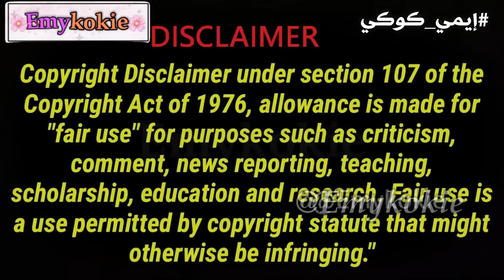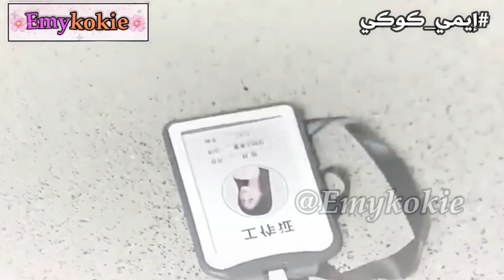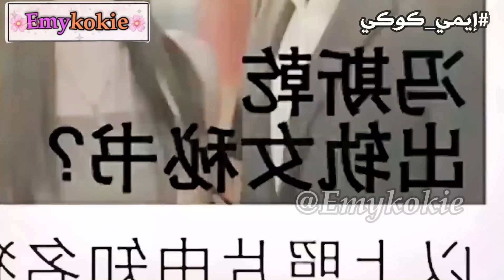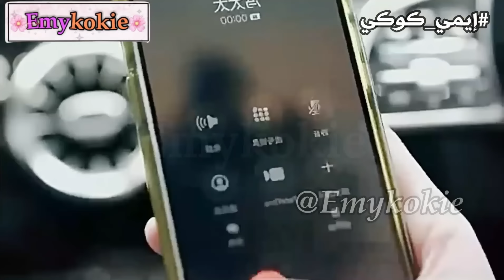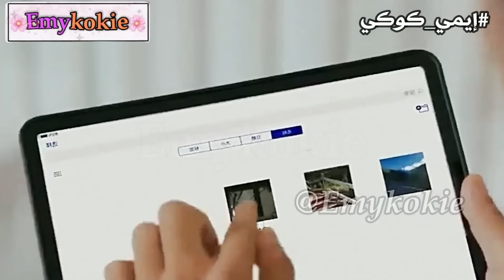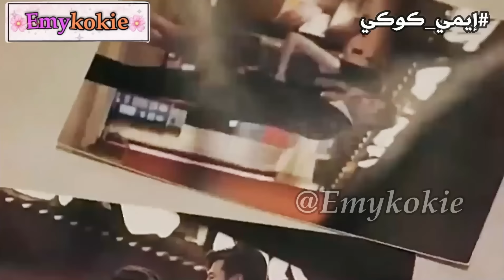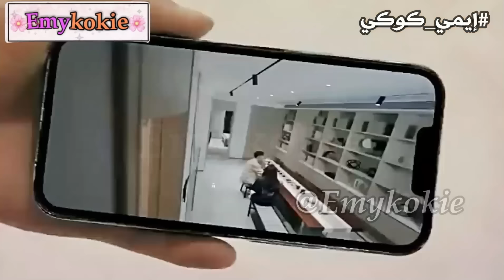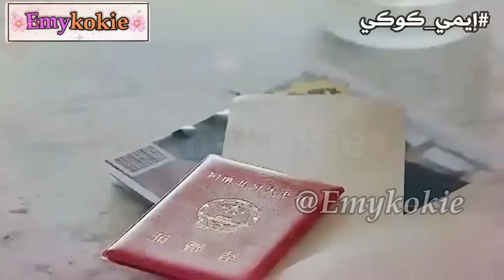بنت نصابه بتتورط مع شاب غني وسيم صاحب شركه بتستغلو او بتضحك عليه عشان تشوه سمعتوا بس بتوقع فحبو كامل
مسلسل : لقد أكلت الطعم ايها الرئيس
ملخص المسلسل حبيبي في القانون (لن احبك) حلقة 1
 مسلسل حبيبي في القانون Nabi My Stepdarling 2021
الرومانسية مع سيد الأعمى جونغكوك يغني unholy
my lethal man مترجم
ROMANCE WITH BLIND MASTER
مسلسل Romance with Blind Master مترجم
زواج اجباري اجبرها جدها على زواج من وريت مشهوه ومعاق زواج اجباري تنصدم عندما تكتشف انه وسيم وليس معاق فتقع في حبه
دموع في الجنة الحلقة1 مترجم
بعد ما تشاجر معها تفقد الجنين بسببوا فبيندم لما بيعرف أنها حامل وبيترجاها ترجع ليه قصة كره ثم حب ملخص المسلسلMore and more loves you قصة كره ثم حب بعد علاقة ليلة واحدة رغم عنها تصبح حامل عن طريق الخطأ من رئيس شركة غني ووسيم ويجبرها على الزواج منه لينتقم منها ملخص مسلسل More and More Love Youظنا أنها قبلت هذا الزواج مقابل المال
بعد ما حاولت زوجة أبوها تخديرها وتقديمها لزير النساء لا تعرفه دخلت الفتاة بطريق الخطأغرفة الرئيس و قضاء ليلة بالخطأ بعد قضاء ليلة واحد مع شاب ثري تكتشف البطلة أنها حامل والبطلة فقيرة ويتيمة والبطل بيكره البطل وما يصدق كلامهاوالبطل ما بيعرف أنوا البطلة حامل منه لكن بيوقع في حبها بعد فوات الأوان وبتخليه يندم عليها قصة كره ثم حب ملخص مسلسلات كورية رومانسية حديدة2022 مسلسلات كورية قصيرة وتايلاندية زواج اجباري يتحول الى حب. في قناة emykokie مسلسلات تايلاندية مترجمة موجودة على اليوتيوب تصنيف  المسلسلات:زواج إجباري رومانسية جديد2021 زواج  بالإكراه قصة كره ثم حب مسلسلemykokie مسلسلات تايلاندية زواج اجباري يتحول الى حب موجود على اليوتيوب
More and more loves youمترجم Chinese drama hate but love